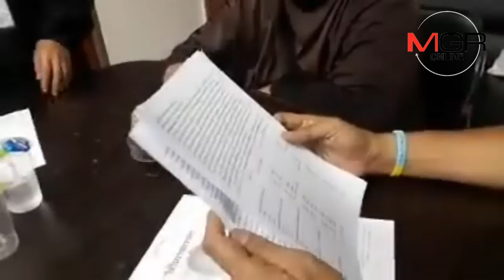จับสาวใหญ่ขายโรตี มือวางแผนร่วมกับกิ๊ก ฆ่าสามีชาวเยอรมันหวังเงินประกัน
15/01/2019 จับสาวใหญ่ขายโรตี มือวางแผนร่วมกับกิ๊ก ฆ่าสามีชาวเยอรมันหวังเงินประกัน
 MGR online -กองปราบตามรวบสาวใหญ่ตระเวนขายโรตี หลังวางแผนกับกิ๊กก่อเหตุยิงสามี ชาวเยอรมัน ที่นครสวรรค์ หวังเงินประกัน 10 ล้าน แต่ยังให้การปฏิเสธ หลังหนีคดีมานานถึง12ปี